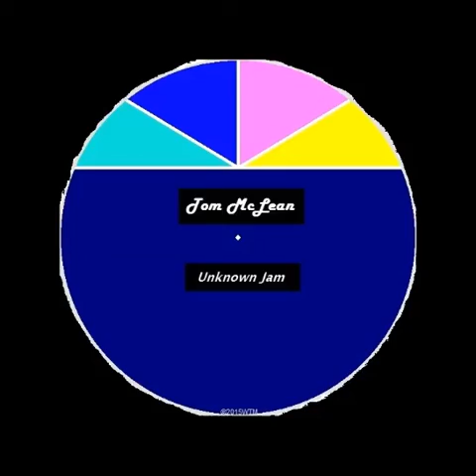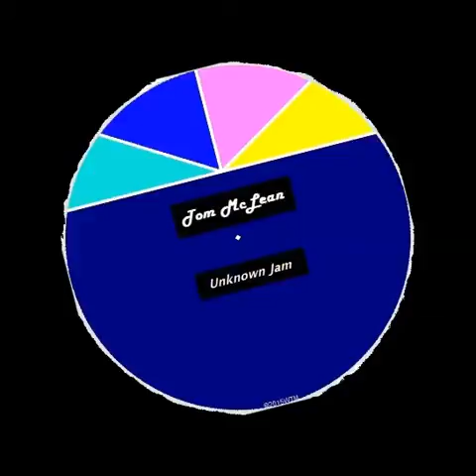Tom McLean - Quick Jam#2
just another quick jam, practicing after a year with no strings